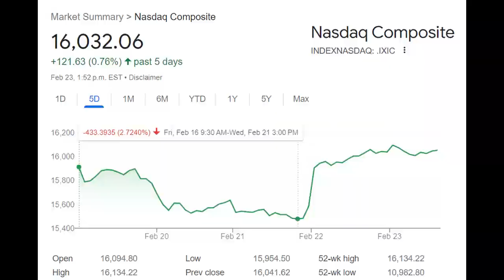Dominion Energy shares soared today despite Q4 report missing the expectations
Dominion Energy, Inc. misses on earnings expectations. Reported EPS is $0.29 EPS, expectations were $0.4. Dominion Energy, Inc. isn’t one of the 30 most popular stocks among hedge funds at the end of the third quarter